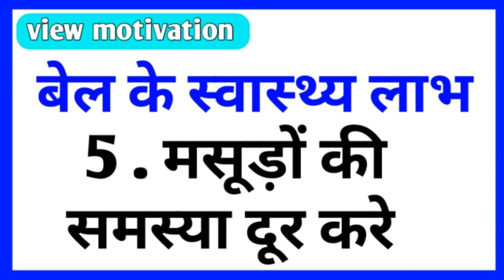बेल के स्वास्थ्य लाभ | health tips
बेल के स्वास्थ्य लाभ | health tips | ‎@view motivation

useful tips

Watch this video and share this video and subscribe to the channel, if you like it, share the video with your friends and relatives, support this video, so that we will continue to bring more interesting videos like this.

  ham

  phir mileage